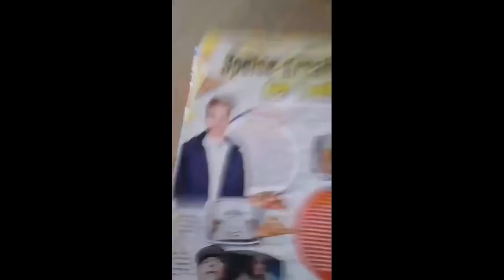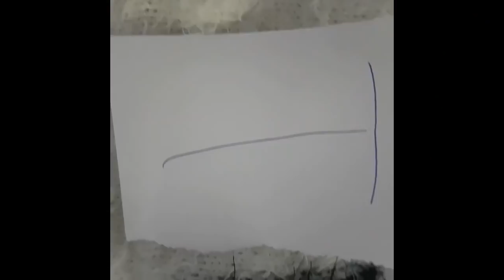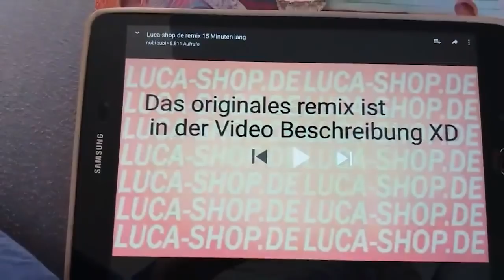Luca reagiert auf Apored im Knast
Ich reagiere auf ein Video, in dem gesagt wird, weshalb ApoRed im Knast war... lol xD dopelit